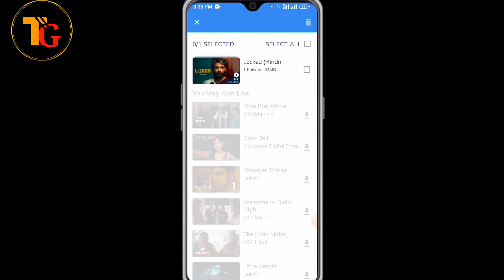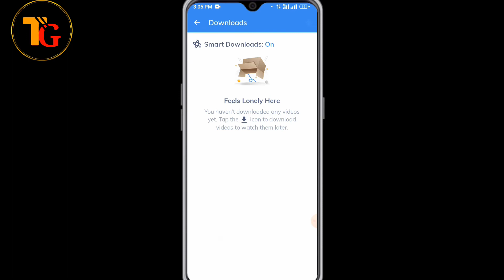Mx Player Me Download Kiye Huye Video Delete Kaise Kare || How To Delete Download Video In Mx Player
Your Queries.
1.) Mx Player Me Download Video Delete Karna Sikhe
2.) Mx Player Me Download Video List Kaise Clear kare